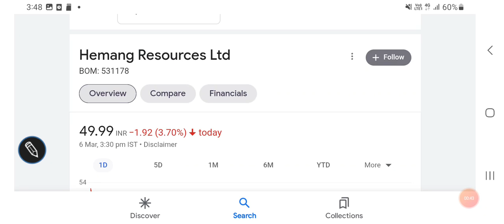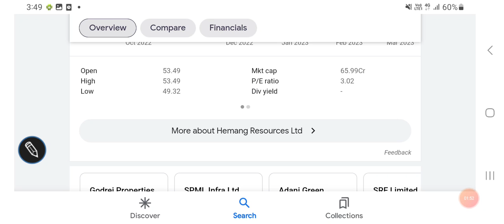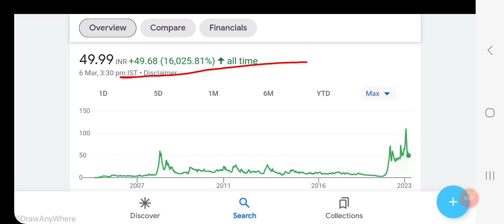इस penny शेयर में निवेश की सलाह, अब इन levels पर focus करें, Fresh entry के लिए SIP करते रहो//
हेमंग रिसोर्सस शेयर analysis

Other topics:
Stock investment
Stock analysis
Stock recommendations